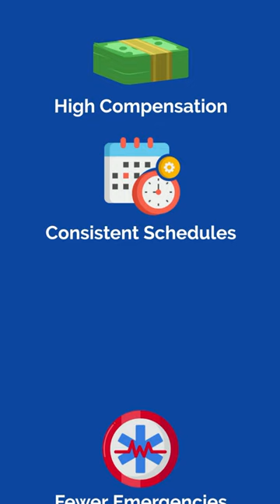7 Best Doctor Lifestyle Specialties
In medicine, you’ll often hear about the ROAD to success. These are the specialties known for having high compensation and great work-life balance. They include radiology, ophthalmology, anesthesiology, and dermatology. More recently, emergency medicine has also been added to the list due to its fixed schedule and control over your free time. Although these specialties are great in their own right, they aren’t the only specialties where you can enjoy a great lifestyle.

Plastic surgeons working in aesthetics and orthopedic surgeons working in sports medicine enjoy the high compensation that comes with being a surgeon, but with more consistent schedules, fewer emergencies, and less time on-call.

That being said, there are other factors to consider such as practice type. If you’re a dermatologist working in a small private practice, balancing administrative and clinical responsibilities, your schedule may be even more demanding than a surgeon working in the hospital.

As such, lifestyle can vary greatly even within specialties, so it shouldn’t be your primary consideration when choosing a specialty. It’s much more important to choose something that you actually enjoy and can see yourself doing in the long-term.

If you'd like to learn more about any specialty in greater depth, check out our So You Want to Be series.